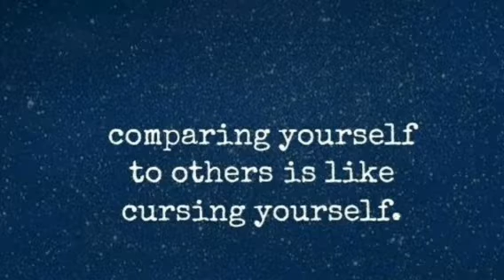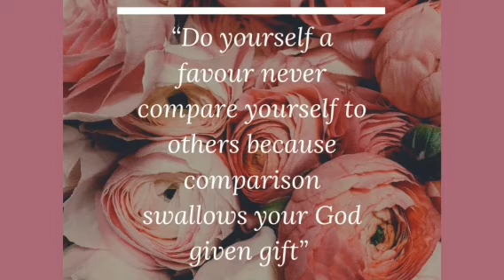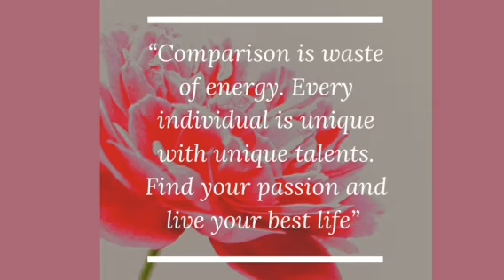motivation quotes for stop comparing yourself from others...@motivator0404